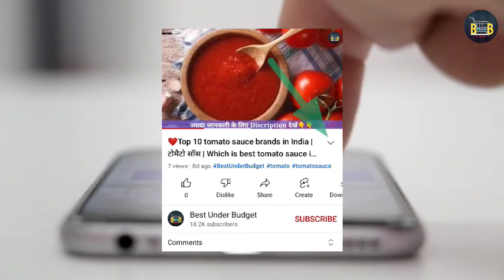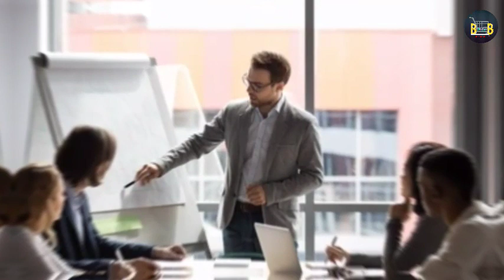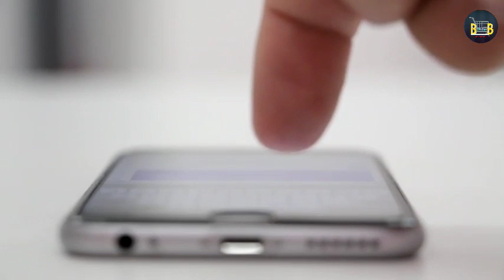✅ Hawkins Top 5 Best pressure Cooker In india | हॉकिंन्स प्रेशर कुकर | Hawkins Pressure cooker price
❤️BUY ACCORDING YOUR CHOICE

💖BUY ACCORDING MY CHOICE
1. Hawkins Contura Aluminium Inner Lid Pressure Cooker, 3 Litre, Silver (HC30)

2.  Hawkins Contura Hard Anodised Aluminium Pressure Cooker, 5 Litres, Black

3. Hawkins Futura 4 Litre Pressure Cooker, Stainless Steel Inner Lid Cooker, Induction Cooker, Pan Cooker, Silver (FSS40)

4. Hawkins 3 Litre Pressure Cooker, Stainless Steel Inner Lid Cooker, Tall Design Cooker, Induction Cooker, Silver (HSS3T)

5. Hawkins Contura 3 Litre Aluminium Inner Lid Pressure Cooker, Ceramic Coated Handi Cooker, Tomato Red

Cashkaro App को डाउनलोड करे और हर Shop पर ढेर सारा कैश कमाये। इस App को 10 Million यानी एक करोड़ से भी ज्यादा लोगों ने Download किया है।
🤗तो आप भी telegram से कर लीजिये